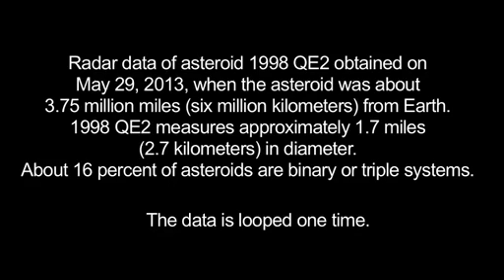Asteroid 1998 QE2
Radar data of asteroid 1998 QE2 obtained on May 29, 2013. The small moving white dot is the moon, or satellite, orbiting asteroid 1998 QE2.